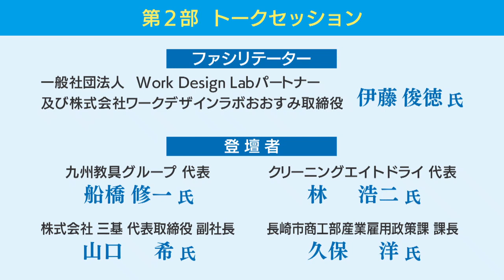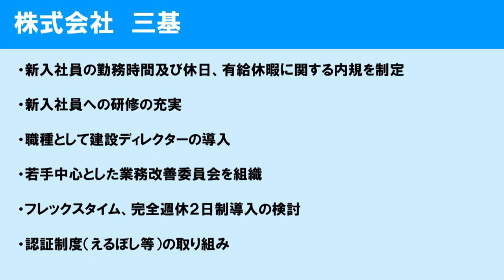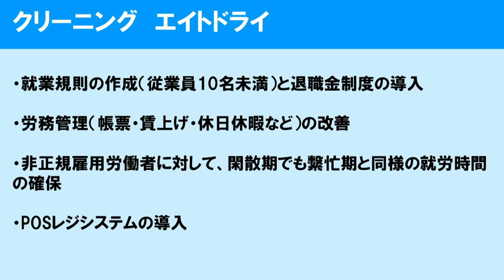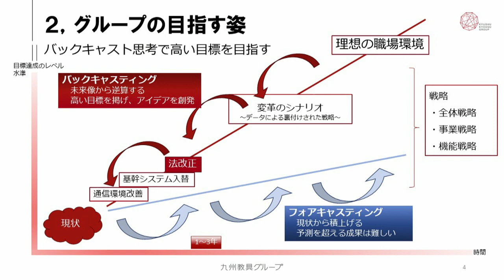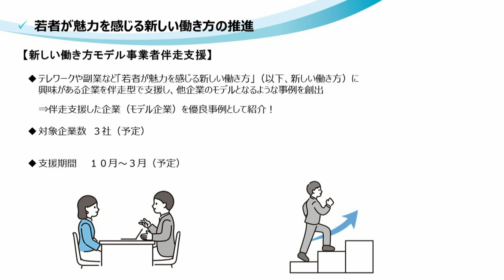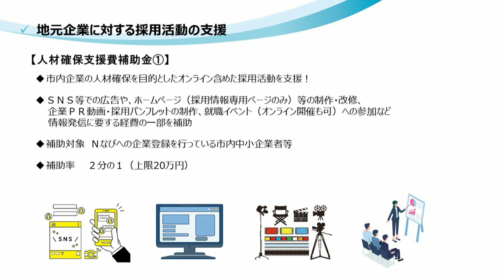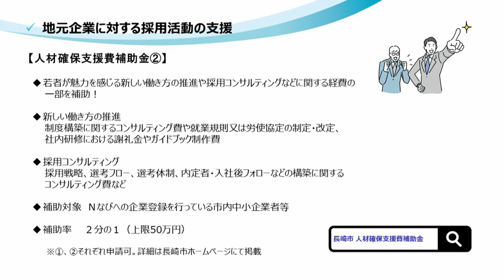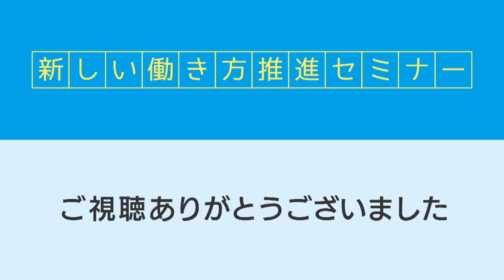新しい働き方推進セミナー（第２部）